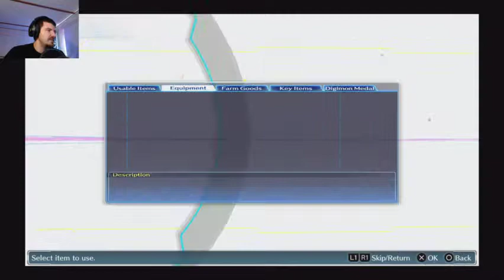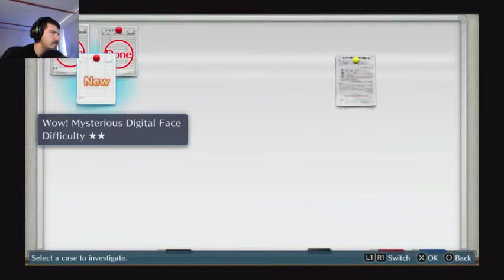COPS AND HACKERS | Digimon Story Cyber Sleuth # 3